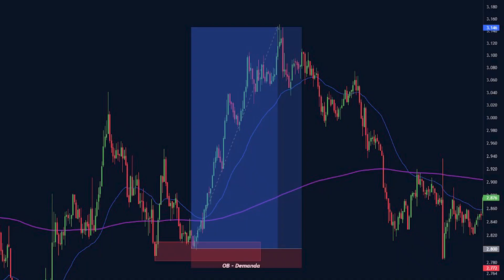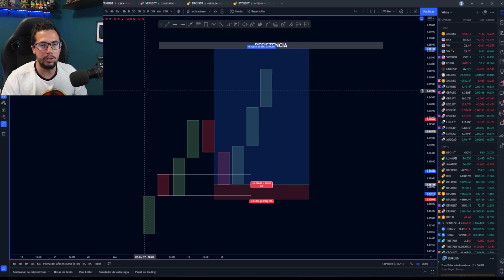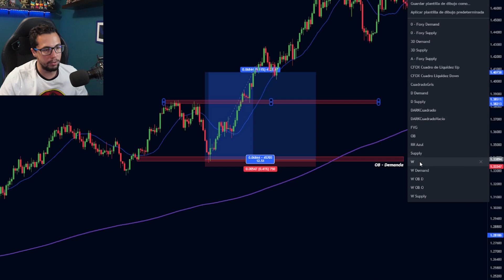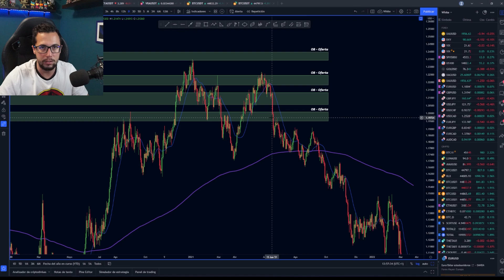📚 TUTORIAL ORDER BLOCKS - INCREIBLE SU EFICACIA EN BITCOIN